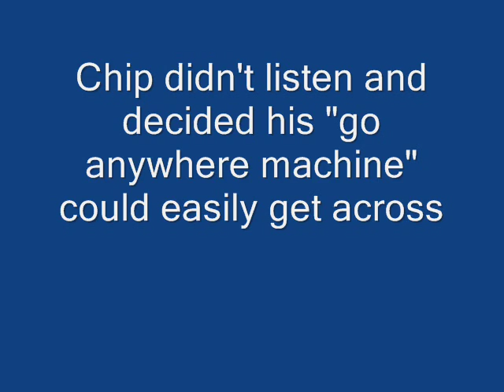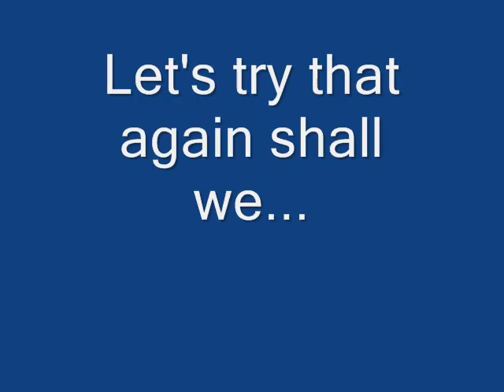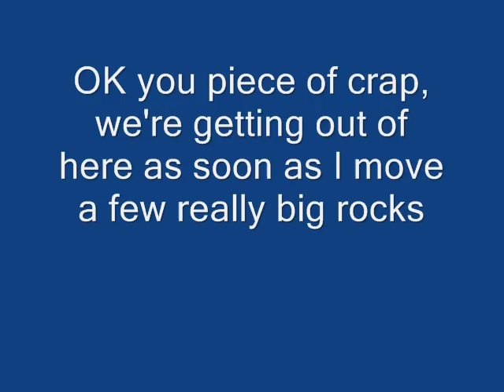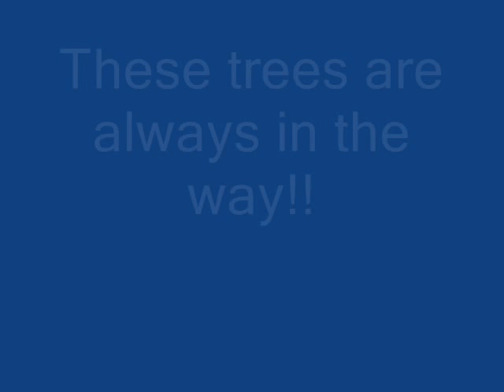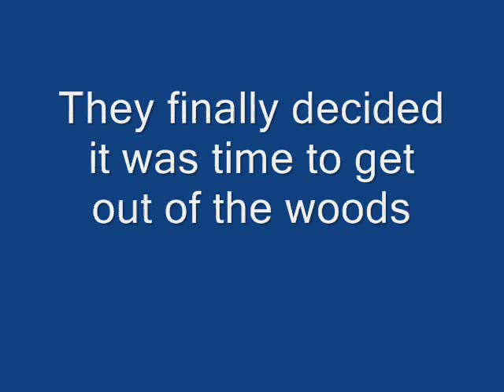Chip and his snowmobile adventure 04 03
Chip in the mountains snowmobiling and getting very stuck...solution? Waterskiing!